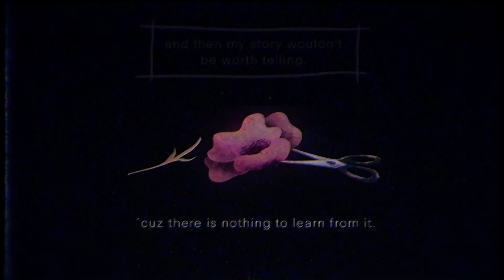main character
just a short voiceover video of my comic from last year
I love getting my thoughts out like this